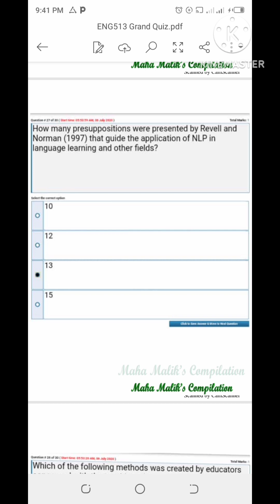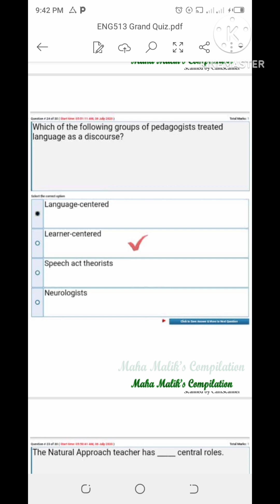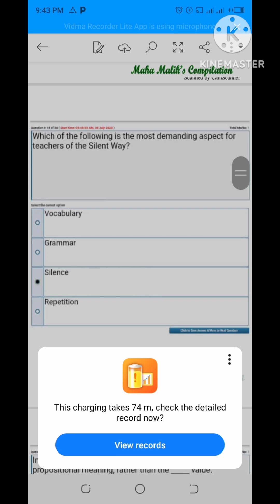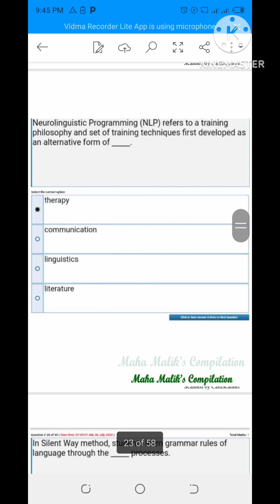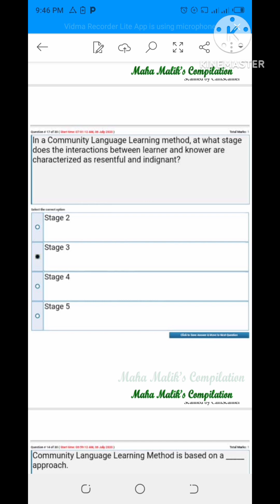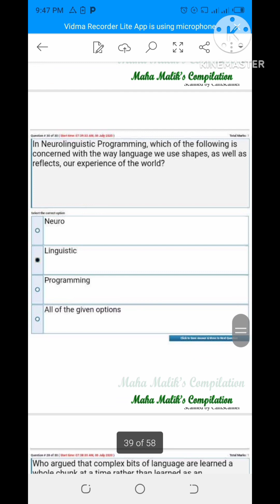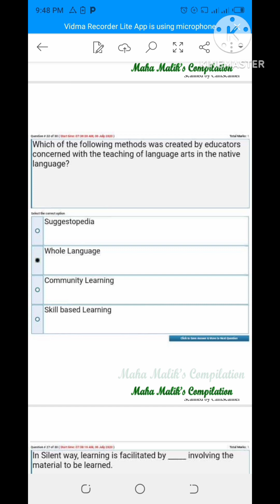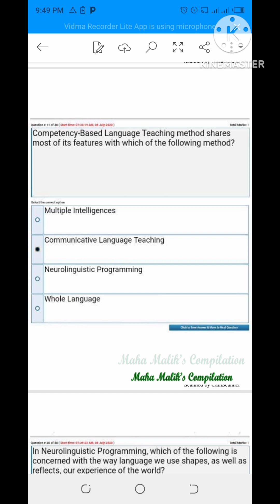Eng513/ Grand Quiz/ Midterm solved mcqs file/ past papers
In this video I uploaded the important file that is related to the Grand Quizzes, Mid Term Exams of Eng513 via Virtual University of Pakistan.
This video is related to the objective questions as well as Quizzes of the Eng513.
In this video you can prepare your paper . For more videos related to Virtual University of Pakistan studies past papers file, Midterm as well as Grand Quizzes of any subject you can watch @S.Rohail Education. @S.Rohail Education is the channel that provides all the files and In sha Allah more files will upload as soon as possible.